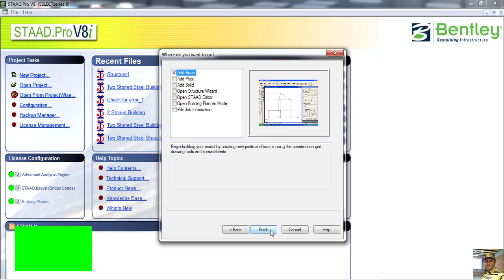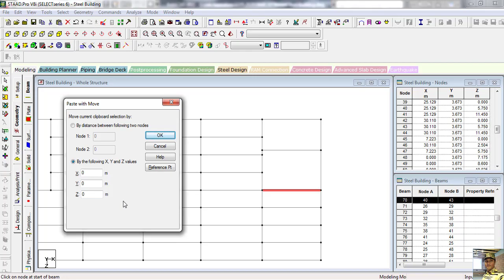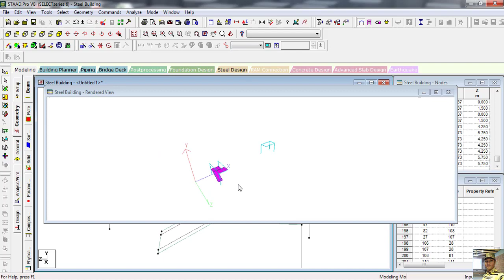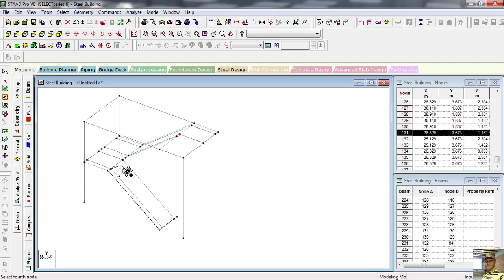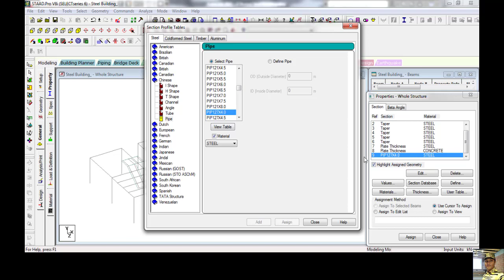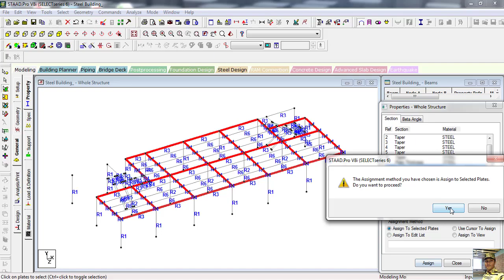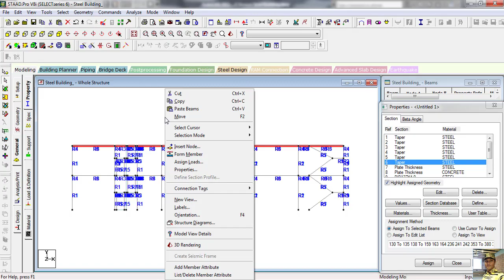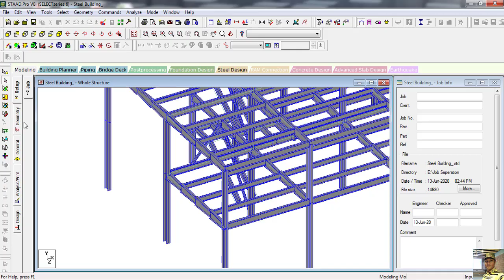Industrial Steel Building Design by using Staad Pro V8i Software For Beginners (Part 1)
In this tutorial I'll show you how to model industrial steel building. Also show how to model stair case

Designing a steel building using STAAD.Pro V8i software involves several steps. Here is a general procedure that can be followed:

Model Creation: Create a 3D model of the steel building in STAAD.Pro V8i software. This includes defining the geometry of the building, such as its dimensions, column and beam positions, floor and roof elevations, and any other relevant structural details.

Material Properties: Define the material properties of the steel used in the building. This includes defining the steel grades and other properties such as yield strength, tensile strength, modulus of elasticity, etc.

Load Definition: Define the loads acting on the building, such as dead loads, live loads, wind loads, seismic loads, etc. The loads can be entered manually or imported from other software like AutoCAD.

Analysis: Analyze the building model using STAAD.Pro V8i software to determine the internal forces and stresses on the structure. This includes performing static and dynamic analysis, depending on the building's complexity.

Design: Once the analysis is complete, the software generates design loads and designs the members based on the applied loads and material properties defined earlier. This includes designing the columns, beams, and other structural members, as well as connections and joints.

Optimization: STAAD.Pro V8i software offers optimization tools to minimize the weight of the steel building without compromising its structural stability.

Documentation: Once the design is complete, generate the necessary documentation, such as detailed drawings, calculations, and reports, for use by the architects, engineers, and construction teams.

Overall, the above-mentioned steps are the general procedure of steel building design using STAAD.Pro V8i software. However, it is recommended to refer to the user manual and online resources for detailed instructions and best practices.

queries Tags:
staad pro
नकाब की डिजाइन